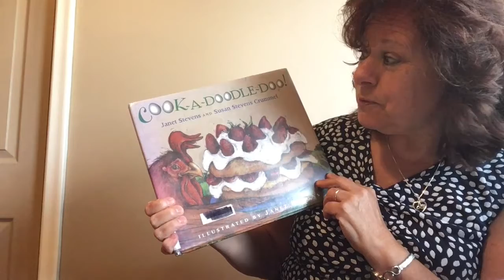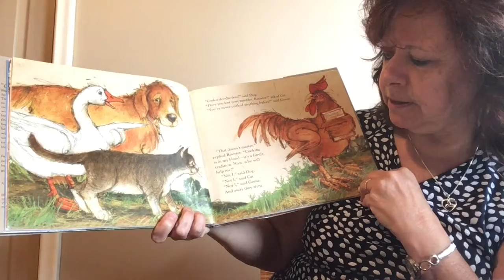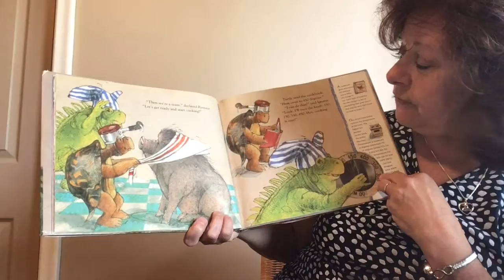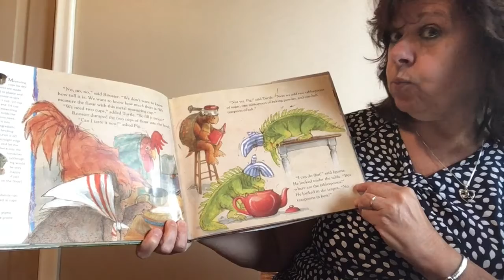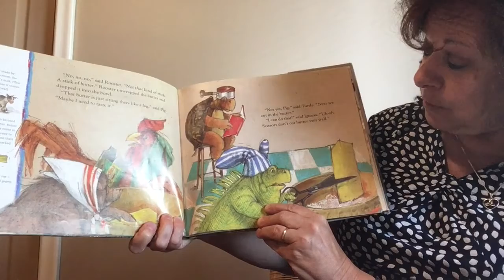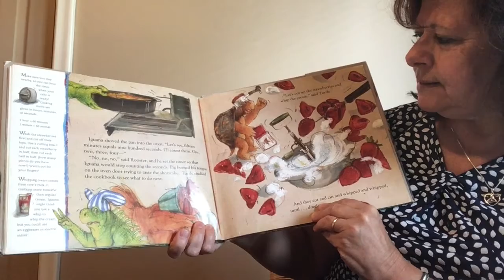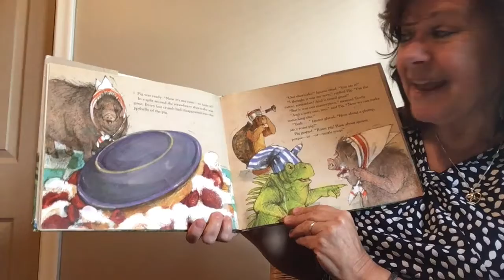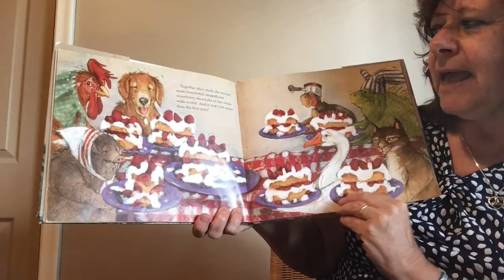Read and Cook - Great-Granny's Magnificent Strawberry Shortcake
Love to Read? Love to Cook? Read a book with your child that inspires you to cook.

Here is Great-Granny’s Magnificent Strawberry Shortcake Recipe:

 Ingredients:
2 cups all-purpose flour, sifted
2 tablespoons sugar
1 tablespoon baking powder
½ teaspoon salt
½ cup butter
1 egg, beaten
2/3 cup milk
3 to 4 cups strawberries, washed and sliced
1 cup whipping cream, whipped

Directions:
Preheat oven to 450 F. Sift flour, then sift together dry ingredients. Cut in butter until mixture resembles coarse crumbs. Add egg and milk, stirring by hand just enough to moisten. Spread dough in greased 8 x 1 1/2 -inch round pan., building up edges slightly. Bake for 15 to 18 minutes. Remove cake from pan; cool on rack 5 minutes. Split into two layers; lift top off carefully. Alternate layers of cake, whipped cream, and strawberries, ending with strawberries on top.